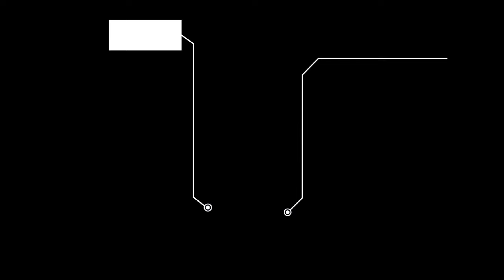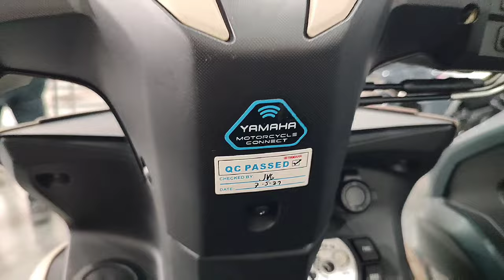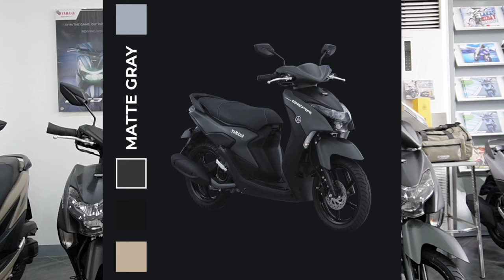Top 5 YAMAHA Best Selling Scooter The Most Popular Among of All